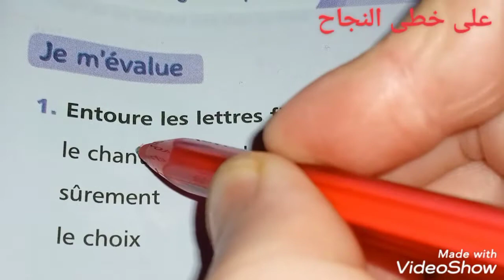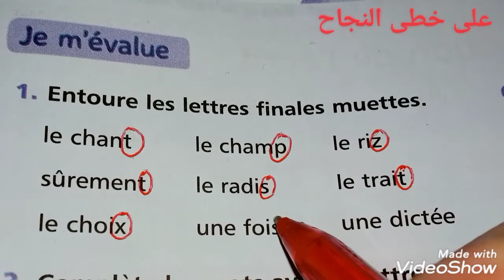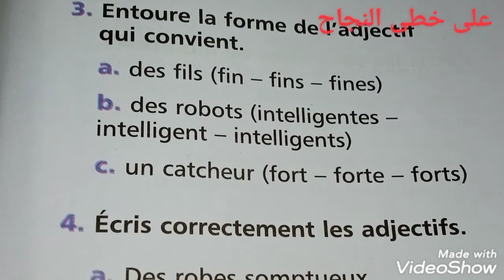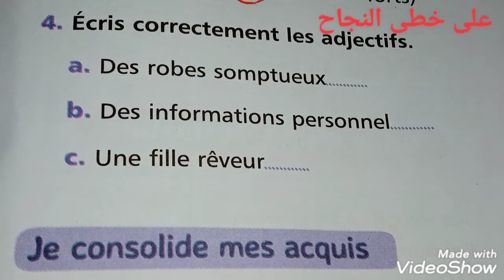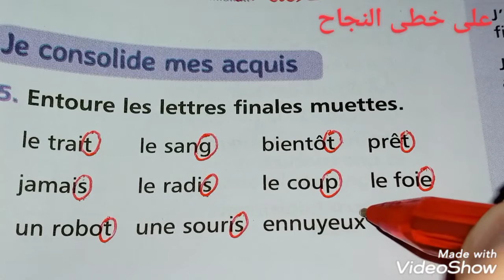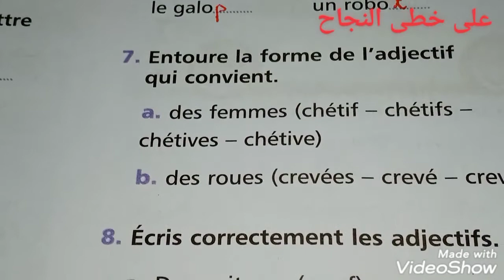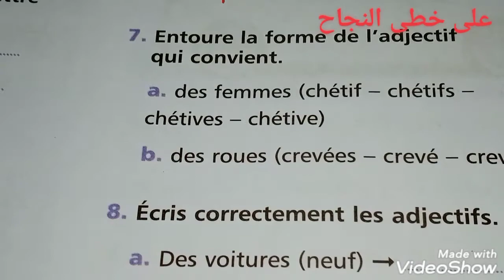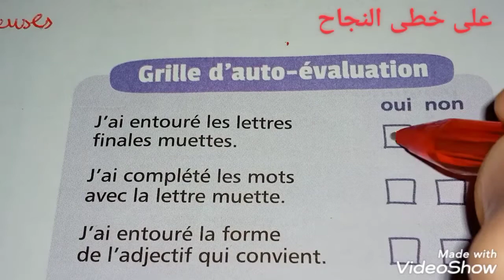5AEP mes apprentissage en français page/199/orthographe/évaluation et remédiation